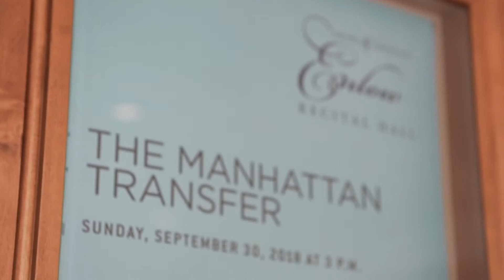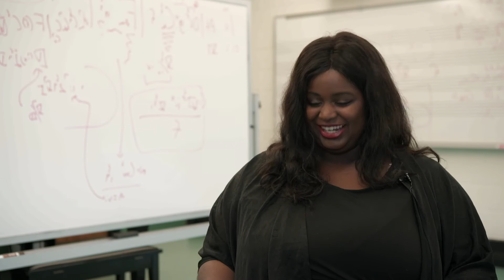Grammy Winning Alumnus Returns for Performance and Master Class at Kean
Alan Paul ’71 returned to Kean to work directly with Music Conservatory students after performing at Enlow Recital Hall with his pop and jazz vocal group, The Manhattan Transfer. Watch.